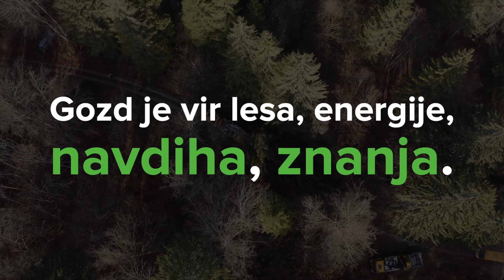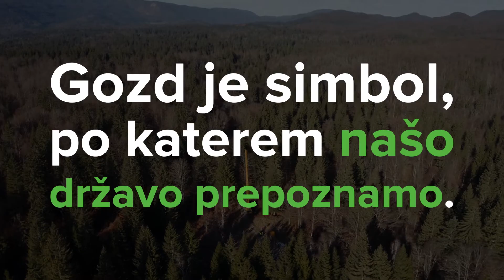Zgodbe z dogodkov: Posek vatikanske smreke, 2. del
Predstavljamo vam 2. del zgodbe. 🌲 V njej minister za kmetijstvo, gozdarstvo in prehrano, župan občine Kočevje ter župnik Kočevske Reke predstavijo pomen tovrstne donacije za 🇸🇮. Zgodba se dotakne tudi pomena slovenskih in posebnost kočevskih gozdov ter kako za njih skrbimo. ❤️